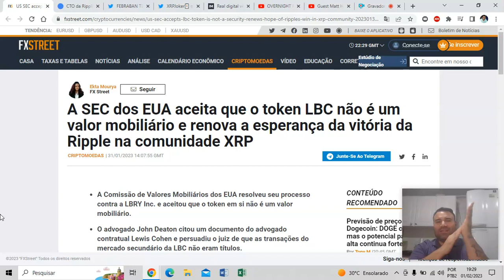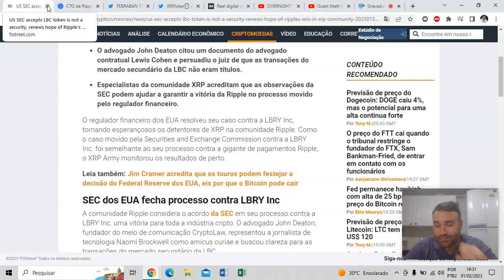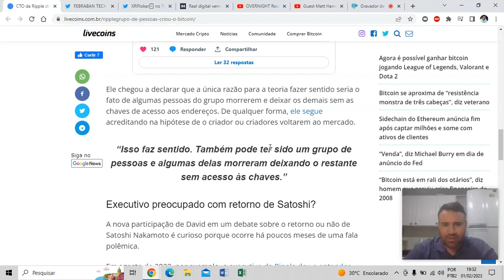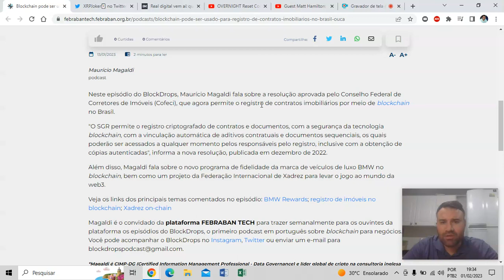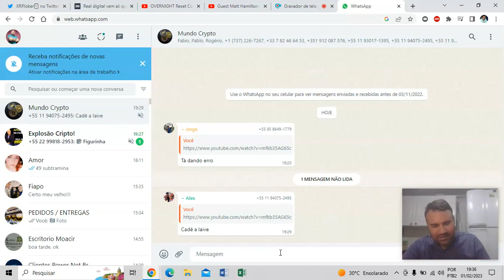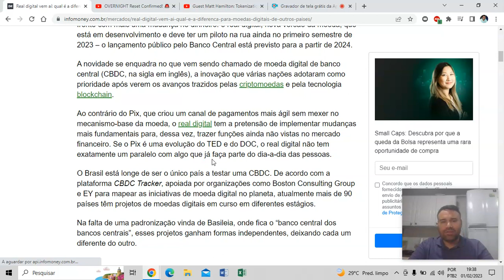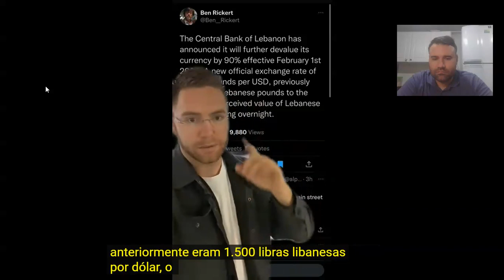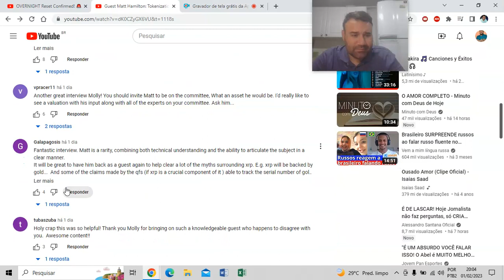CAFEZINHO - RESET DURANTE A NOITE ? COMUNIDADE XRP FELIZ : SEC X LBRY !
FALA GURIZADA BORA TOMAR UM CAFEZINHO ! TUDO SOBRE NOTICIAS E INFORMAÇÕES SOBRE RIPPLE  XRP ! E MUNDO CRIPTO ! ENTÃO SE PREPARA  E VEM COMIGO !

Conteúdo tudo o que eles não querem o que você saiba !

xrp bitcoin xrpnoticias xrpnews bullrun binance mercadobitcoin coin#coinbase#investing#bitboy#radioraca#babydoge#shibarmy#shibainu#chz#chiliz#wallet#leadger#cryptos#criptomoedas#brazil#brics#ripple#xrpl#cryptocurrency#ftx#lunaclassic#luna#cardano

LEMBRANDO TODO INTEGRANTE NOVO IRÁ ENCONTRAR REGRAS PARA UM BOM CONVÍVIO DENTRO DO GRUPO DE ESTUDOS ! ELE SÃO FREE ! ENTÃO O MINÍMO QUE EXIGIMOS RESPEITO ENTRE OS INTEGRANTES ! ENTÃO SEJA BEM VINDO A FAMILIA DO CAFÉ E BONS ESTUDOS PESSOAL.